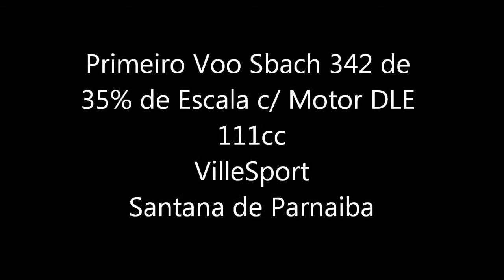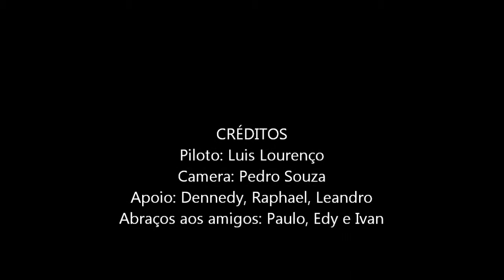Sbach 35% de escala GoldWing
Piloto Luiz Lourenço